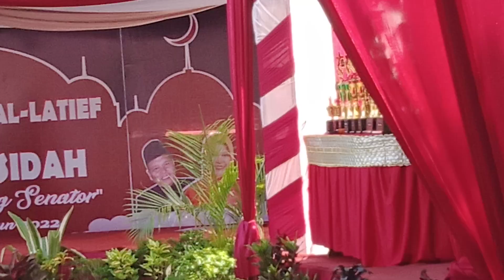LANTUNAN AYAT SUCI ALQURAN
Melantunkan ayat suci alquran itu pahala, mendengarkan ayat suci alquran termasuk ibadah, lakukan semua pekerjaan dengan ikhlas agar berkah